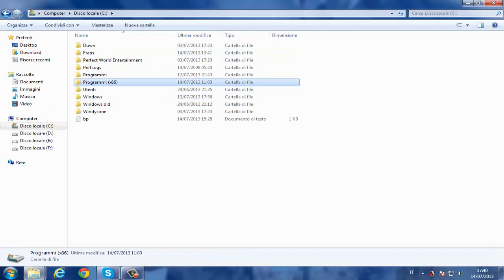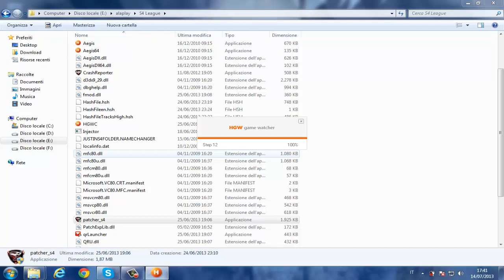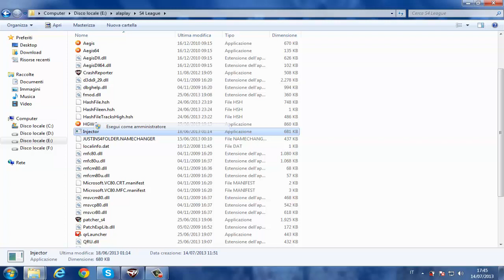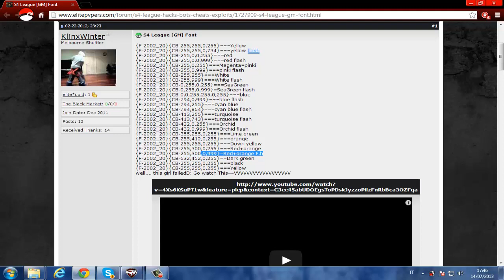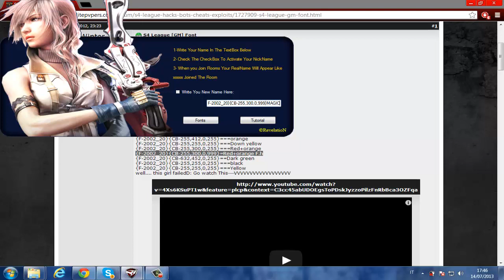S4 League Hack Name 14/07/2013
(NON FUNZIONA) (DOESN'T WORK)
Ciao a tutti ragazzi , oggi il vostro Dynamic vi farà vedere il primo video Haking di S4 League  :) vi prometto già che continuerò a fare video su gli hack di s4 league , quindi se vi volete scrivere iscrivetevi pure :) Buona Visione

QUESTO HACK NON FUNZIONA PIÙ DAL ULTIMO AGGIORNAMENTO BY RECTOR